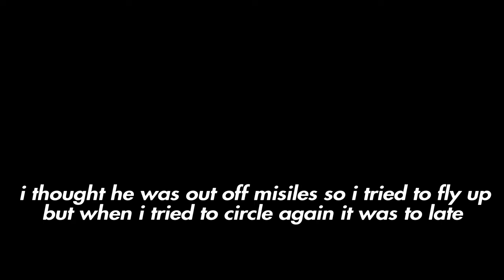GtaV freeroam #7 | fighting off a wannabe tryhard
In todays video i'm fighting off a wannabe tryhard on his depressor